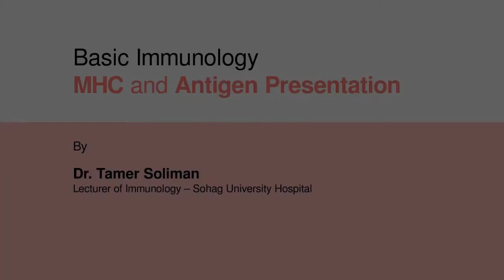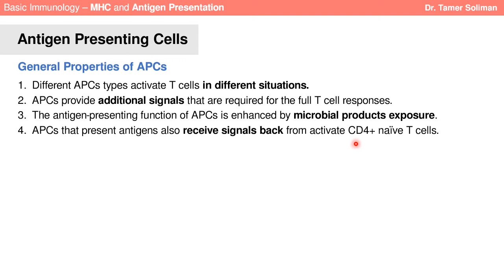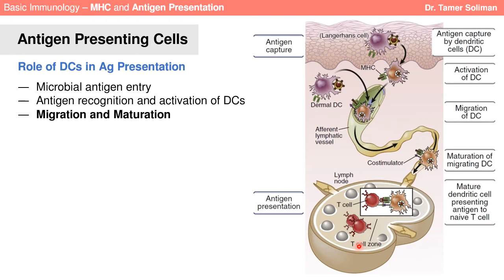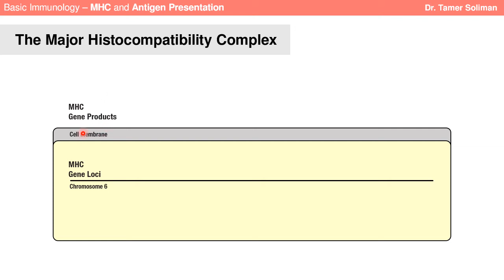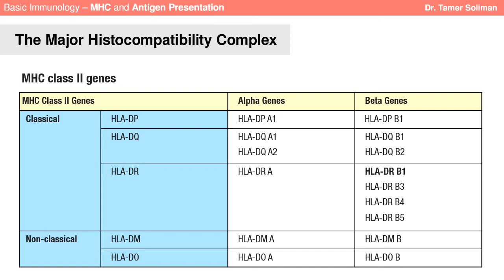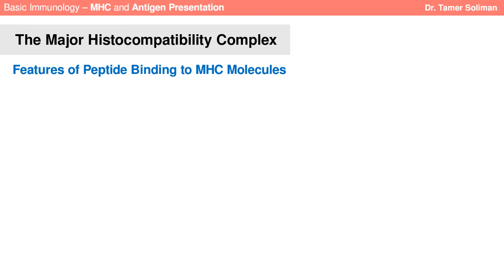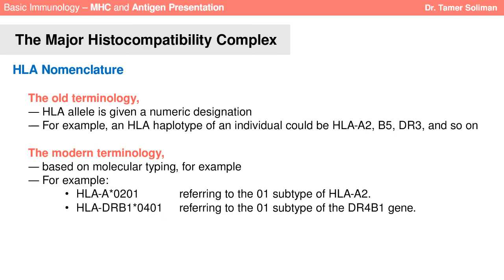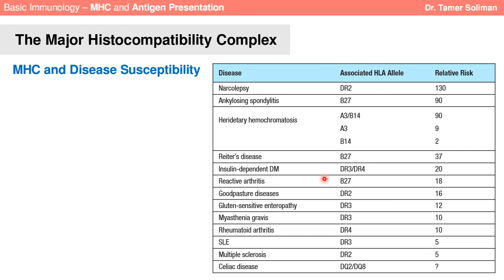Dr. Tamer Soliman | Basic Immunology - MHC Molecules and Antigen Presentation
Antigen Presentation
- Properties of Antigens recognized by T cells
- Antigen-Presenting Cells
- Role of DCs in Antigen Capture and Display
- Properties of DCs make them the most efficient APC

Major Histocompatibility Complex
- MHC Genes Loci
- MHC Gene Products
- Structure of MHC Molecules
- Features of Peptide binding to MHC Molecules
- MHC Restriction
- MHC Polymorphism
- HLA Nomenclature
- Why are MHC genes considered the most polymorphic genes in human
- Regulation of MHC expression